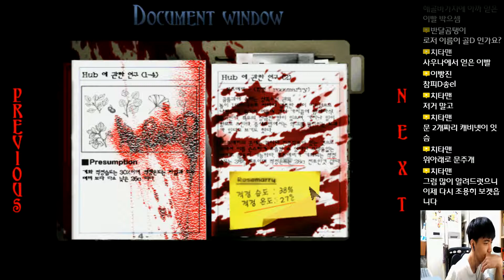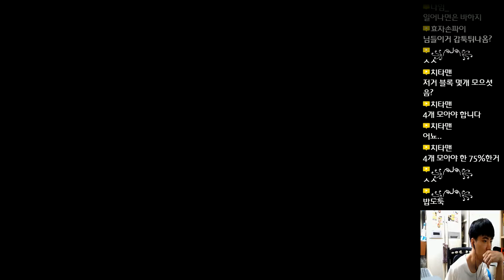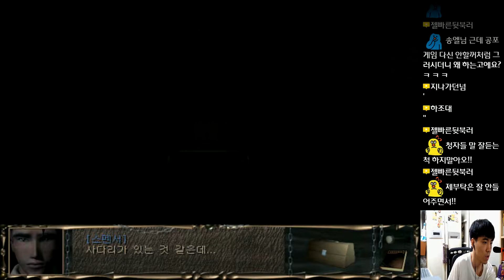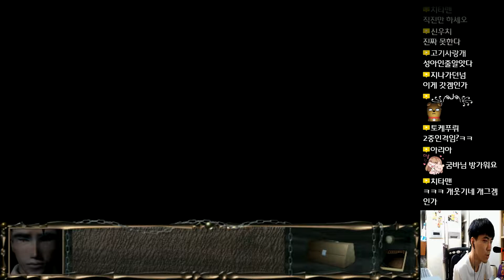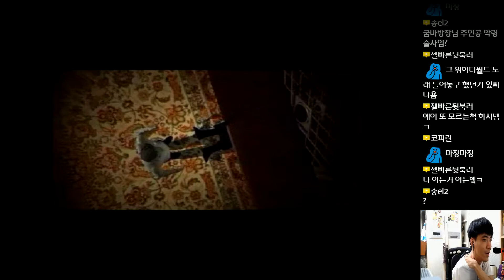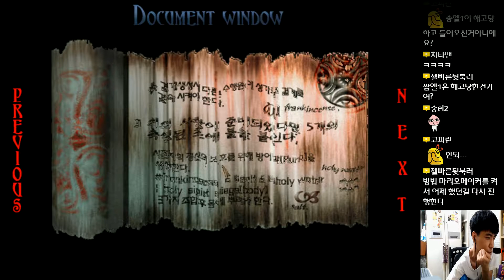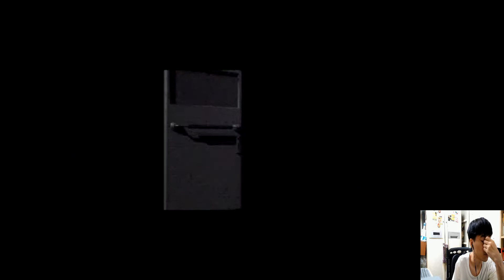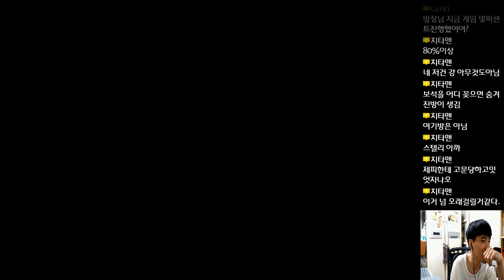제피1 국산공포 고전게임 4편